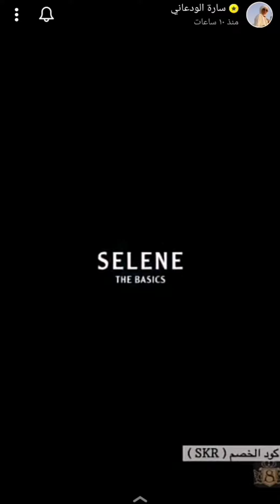اعلان ساره الودعاني لـ Selene